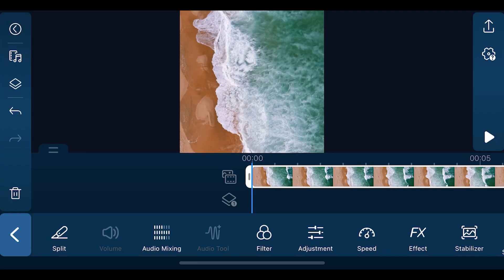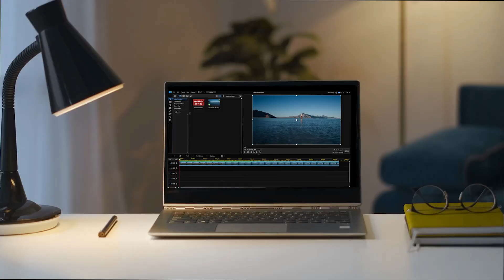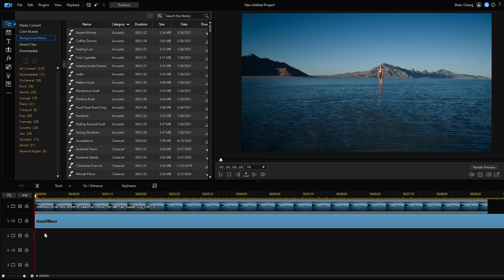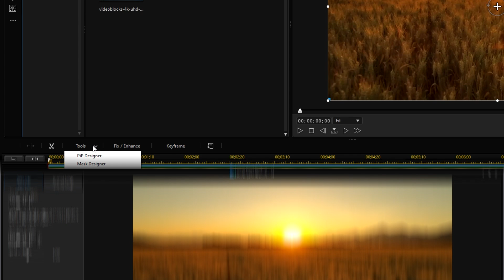What's New & FAQ | PowerDirector 365/App April 2021 Updates!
In this update, we're bringing you 4 new design packs for PowerDirector 365 to up your creativity. Choose from a variety of intro and outro video templates to help create engaging content for your YouTube channel and other social media channels. Or new transitions and LUTs to make your videos look great, easily!

For PowerDirector App for iOS and Android, you can now share your videos directly onto Instagram. Plus we've added some new motion graphic titles to make your text pop!

Let us know what you think of our new update in the comments below!

PowerDirector is the best video editing software for Windows, Mac, iOS and Android that empowers your creativity with professional editing tools, exclusive features, and a streamlined user interface.

0:00 Introduction
0:27 PowerDirector 365 Updates
1:09 PowerDirector App Updates
1:32 Q&A